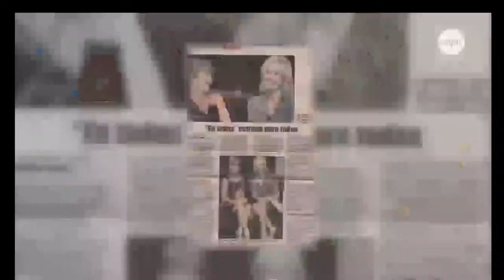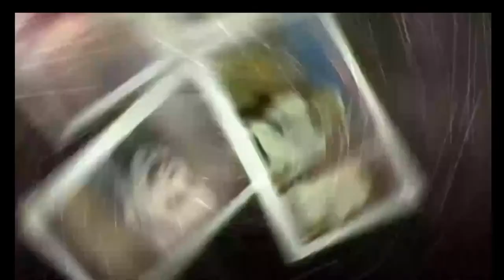En vivo: Tributo a Myraida Chaves